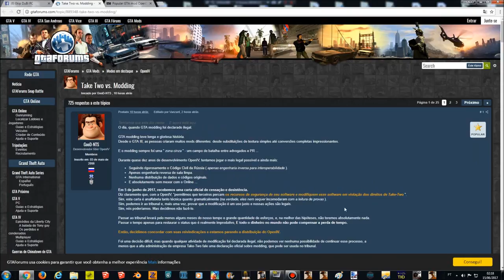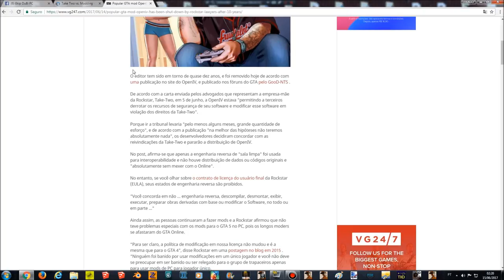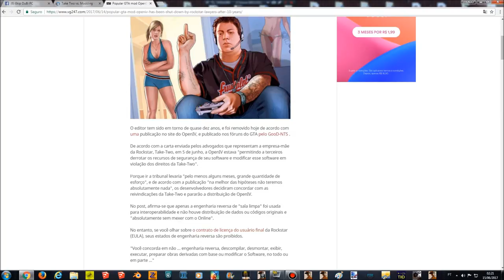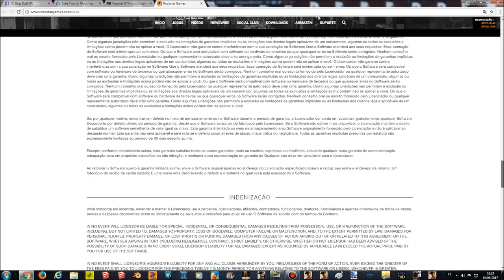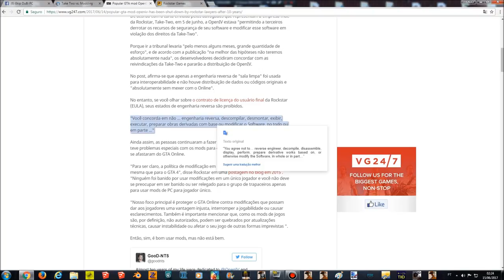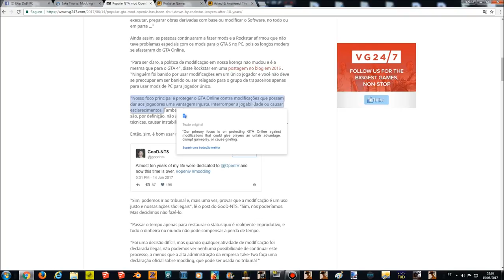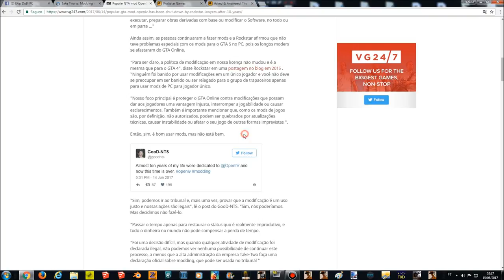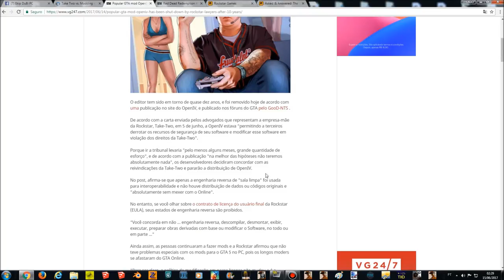OpenIV FOI PROIBIDO PELA TAKE TWO ROCKSTAR ,FIM DOS MODS DE GTA V ,SERÁ O FIM ?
OpenIV FOI BANIDO PELA TAKE TWO ROCKSTAR
GTA V NÃO TERÁ MAIS MODS OU SERÁ O FIM DE GTA 5 ?
MODIFICAÇÕES DE GTA V SÃO TODAS ILEGAIS PELA ROCKSTAR GAMES!
SERÁ O FIM DAS MODIFICAÇÕES E MODS PARA GTA V ?

TAKE 2 VS OPEN IV LINKS:

Link Oficial gtaforums.com Take Two vs. Modding:
GooD-NTS
Desenvolvedor líder OpenIV , Editado por Vanzant

O popular GTA mod OpenIV foi encerrado pelos advogados da Rockstar após 10 anos:

Open IV Ilegal e Vetado! RIP GTA V MODS 1997 a 2017

Modificação do mapa Red Dead Redemption para o GTA 5 cancelada depois de ter sido "contactada" (proibida) pela Take-Two Rockstar

PERGUNTADO E RESPONDIDO: THE ROCKSTAR EDITOR, GTA ONLINE UPDATES, PC MODS AND MORE ARE PROHIBITED:

Parece que agora a Rockstar vai começar a pegar pesado com os modders de GTA ,talvez após esse proibimento do OpenIV ,aja baninento geral da galera que os utiliza em modo online mesmo que não seja para obter vantagens no jogo, tomem cuidado pessoal!

COM CERTESA QUALQUER TIPO DE MODIFICAÇÃO ILEGAL QUE SEJA DETECTADA SEM PERMISSÃO DA TAKE TWO ROCKSTAR PARA GTA V SERÃO CONSIDERADOS ILEGAIS ,E OS AUTORES TERAM QUE ARCAR COM AS CONSEQUÊNCIAS PENAIS REGIDAS PELAS LEIS DA ROCKSTAR DOS ESTADOS UNIDOS DA AMÉRICA (EULA) PARA SEUS PRODUTOS.